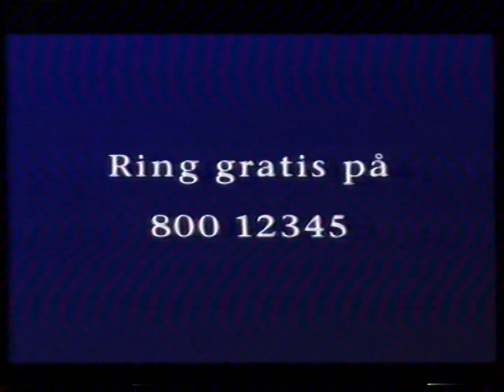TV2 reklamer fra 1990erne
Indhold:
00:00 - Expert reklame.
00:31 - Toffifee reklame.
01:01 - HP printer (Deskjet 520 og 560) reklame.
01:22 - Kinder mælkesnitte reklame.
01:43 - ???
02:23 - Flymo Gardenvac reklame.
02:53 - Tryg forsikring.